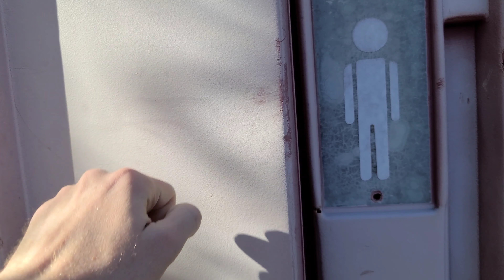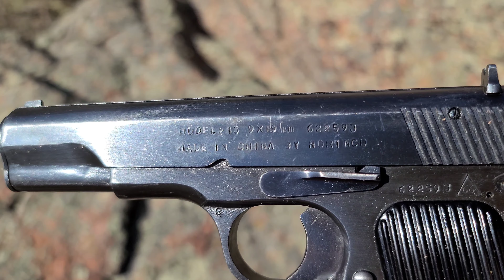Norinco 213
This time, we are taking a look at a Chinese commercial tokarev pistol in 9×19 (9mm luger), unlike the typical 7.62x25